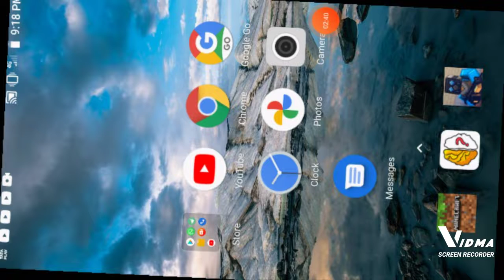27 February 2022